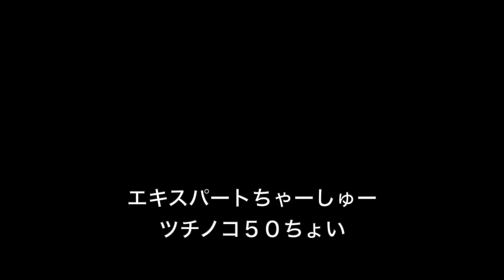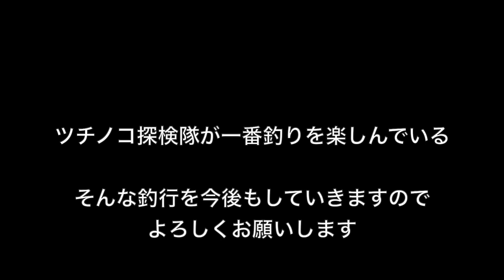【岩手渓流ルアー】本流でサクラマスを釣るという事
サクラマスという魚で僕たちは本当に成長させられた。

ツチノコ探検隊本部

マヨネーズらーめん